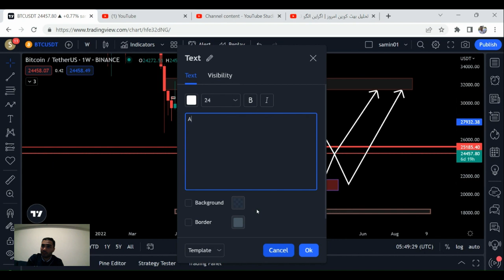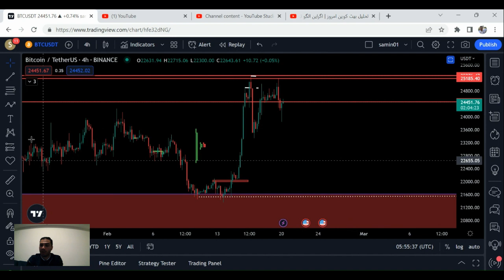بیتکوین در تایم ماهانه و هفتگی ، روزانه و 4 ساعته و سمت و سوی بازار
به خودتان این فرصت را بدهید که منتظر یک معامله معتبر باشید،
وقتی فرصت فرا رسید، بدون تردید از آن استفاده کنید.